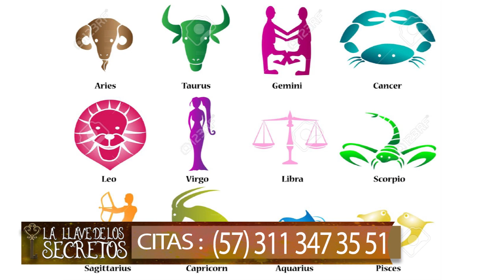REVISTA PREDICCIONES 2019